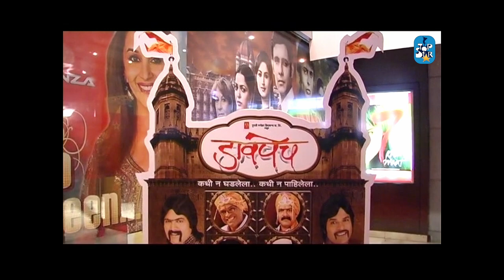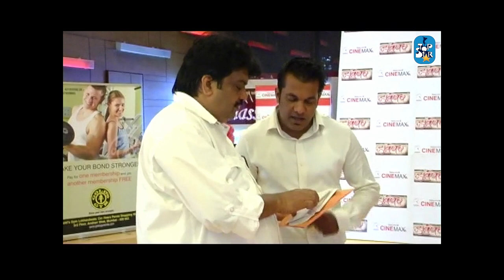DAVPECH PREMIERE PART 1(MARATHI MOVIE)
DAVPECH PREMIERE PART -1SUPER STAR
Cast:MAKARAND ANASPURE,BHARAT JADHAV,
Directors: BHIMRAO MUDE, SACHIN VARTAK
Composers: ROHAN PRADHAN, DEVDATTA SABLE